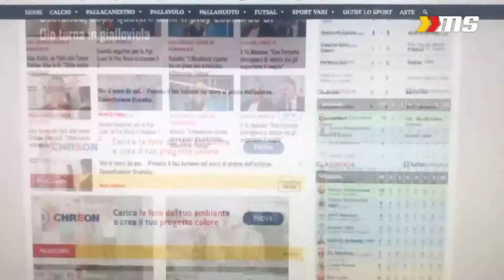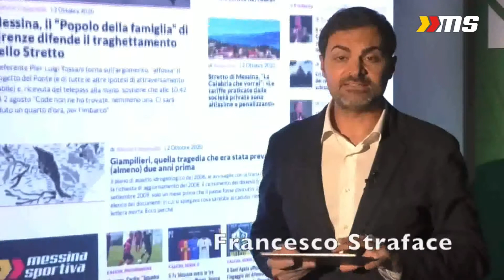Lettera Emme e MessinaSportiva viaggiano insieme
MessinaSportiva e Lettera Emme da oggi insieme, con l'obiettivo di fornire un'informazione ancora più variegata e completa. Grazie alla collaborazione i lettori avranno infatti la possibilità di leggere sulle rispettive homepage, e in una sezione interna dedicata, tutti gli articoli pubblicati dall'altra testata